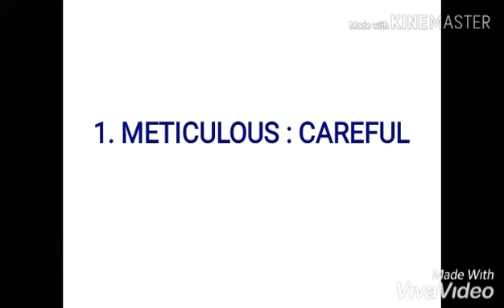👉SYNONYMS 👈 PART 1 For All Competitive Exams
Important synonyms for SSC, RAILWAY, TET , HEALTH  EXAMS, B.ED  ENTRANCE